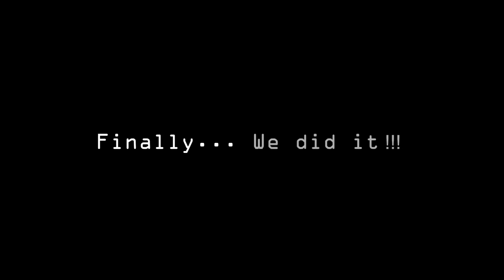FIFI和融融在家裡唱13樓的大笨象🐘